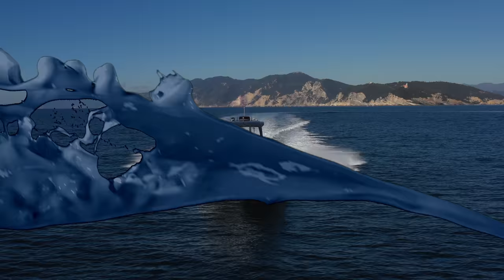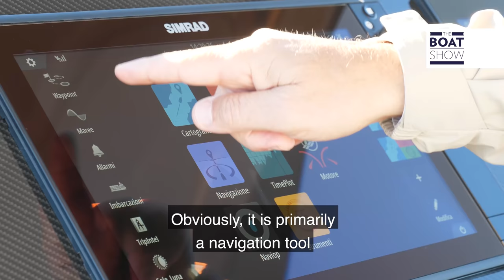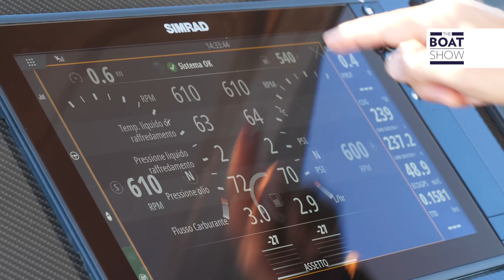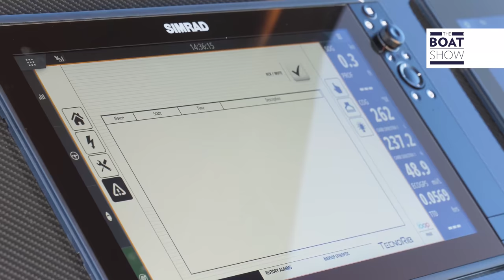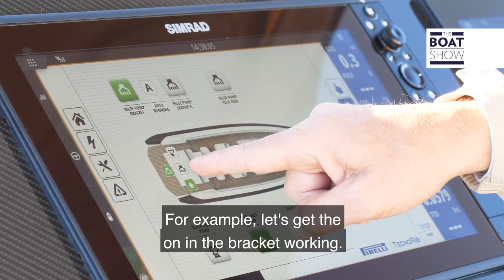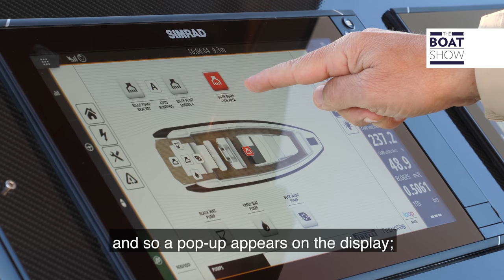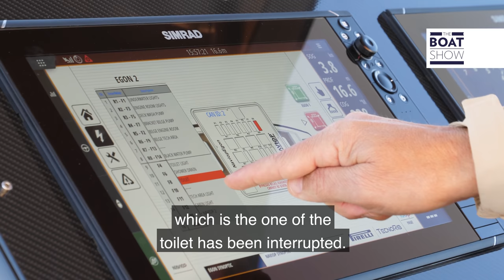SIMRAD COMMAND On Board PIRELLI 42 - Review integrated boat control system - The Boat Show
Review of the SIMRAD COMMAND SYSTEM mounted on maxi rib PIRELLI 42.